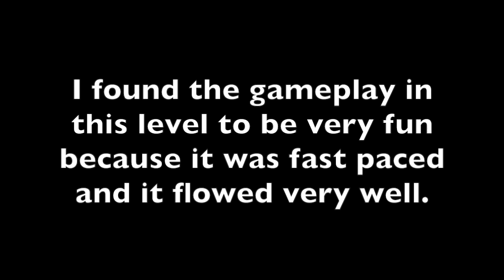Geometry Dash EASY DEMON | Extinction by haoN | PotatoBud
Geometry Dash EASY DEMON | Extinction by haoN

So I guess I'll be getting better at the game, lately I've been beating Demons much faster than usual!

Song is "1077" by Boomkitty.

yee